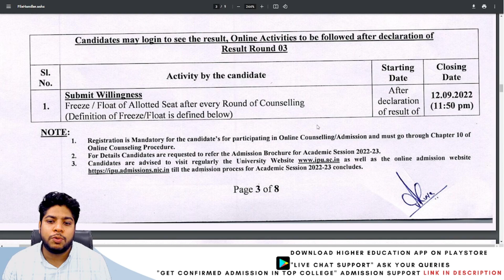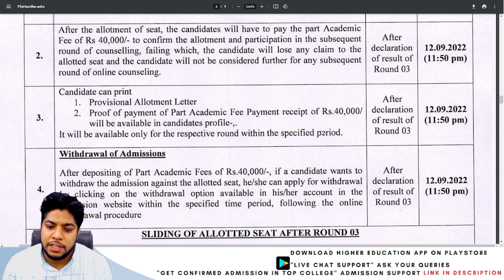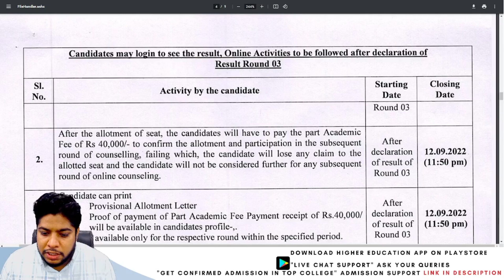IP University IMPORTANT Update 🔥